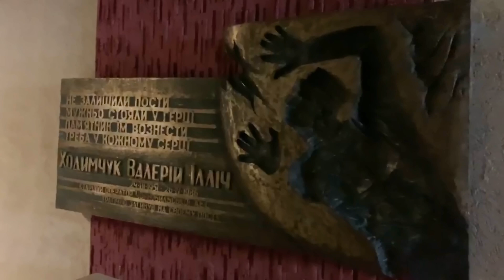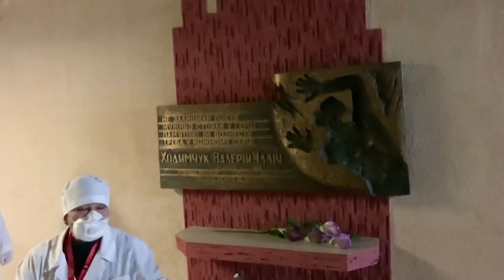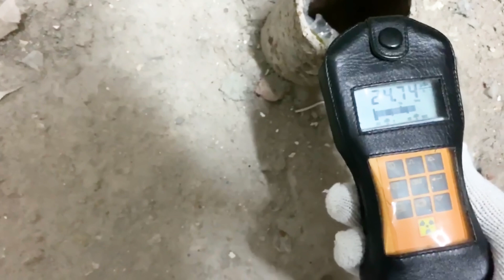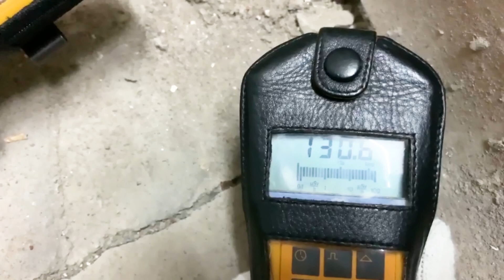Chernobyl - Inside The Vladimir Ilyich Lenin Nuclear Power Plant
This is a quick 8 minutes inside the Chernobyl Power plant (officially, the Vladimir Ilyich Lenin Nuclear Power Plant).  Reactor 3 and 4 shared the same building, and this shows you inside the reactor.  This new wall holds back nuclear radiation and holds up the current Safe Confinement building.  Also showing the monument honoring the first victim and the first hero of the accident.

The nuclear power plant consisted of four RBMK-1000 reactors, each capable of producing 1,000 megawatts (MW) of electric power (3,200 MW of thermal power), and the four together produced about 10% of Ukraine's electricity at the time of the disaster.  Construction of the plant and the nearby city of Pripyat to house workers and their families began in 1970, with reactor No. 1 commissioned in 1977. It was the third Soviet RBMK nuclear power plant, after the Leningrad Nuclear Power Plant and the Kursk Nuclear Power Plant, and the first plant on Ukrainian soil.

The completion of the first reactor in 1977 was followed by reactor No. 2 in 1978, No. 3 in 1981, and No. 4 in 1983. Two more blocks, numbered five and six, of more or less the same reactor design, were planned at a site roughly a kilometre from the contiguous buildings of the four older blocks. Reactor No. 5 was around 70% complete at the time of block 4's explosion and was scheduled to come online approximately six months later, on November 7, 1986. In the aftermath of the disaster, the construction on No. 5 and No. 6 were suspended, and eventually cancelled in April 1989, just days before the third anniversary of the 1986 explosion. Six other reactors were planned on the other side of the river. All 12 reactors would be planned to be running in 2010.

Reactors No. 3 and 4 were second generation units, whereas No. 1 and 2 were first-generation units, like those in operation at the Kursk power plant. Second-generation RBMK designs were fitted with a more secure containment structure visible in photos of the facility.